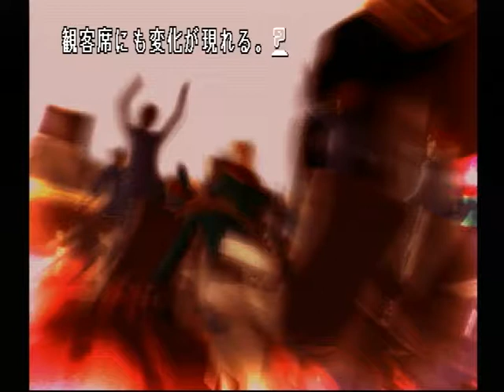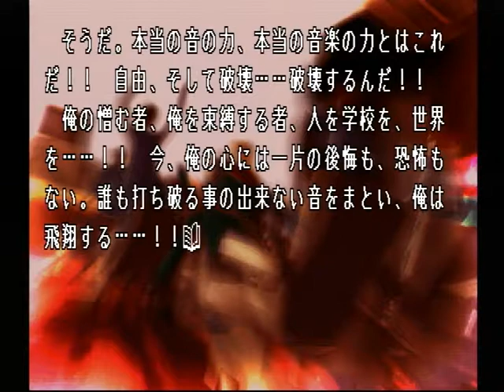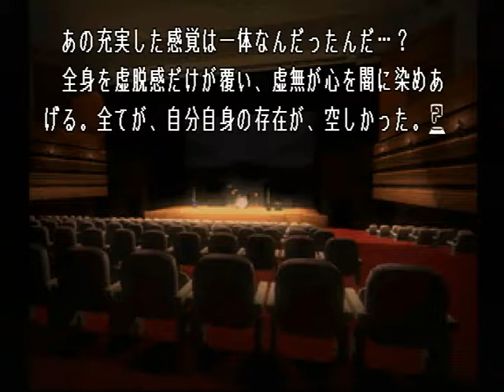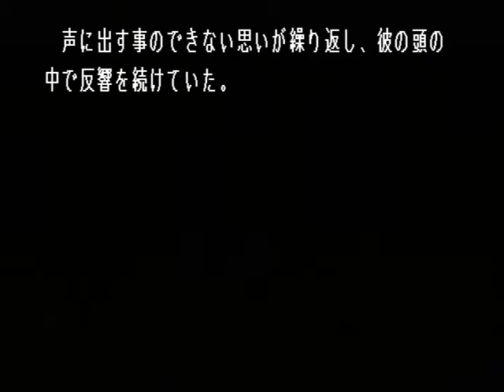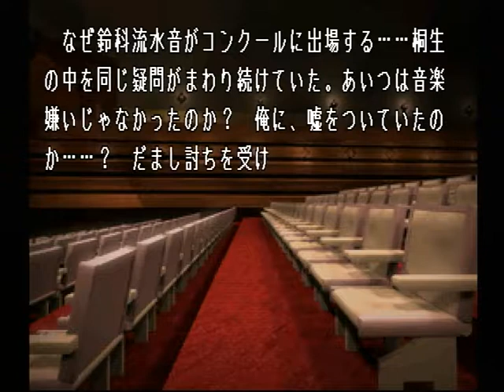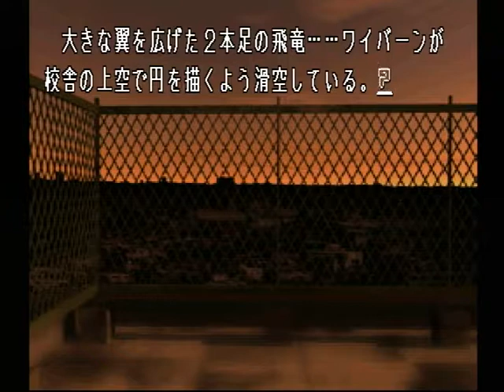【PS】Lの季節 ベストエンド Part１９ 流水音編 ～『ぽち』が大きく口を開け、あくびをする 【スタートオンゲームズ】【スタゲー】【JAPAGE】